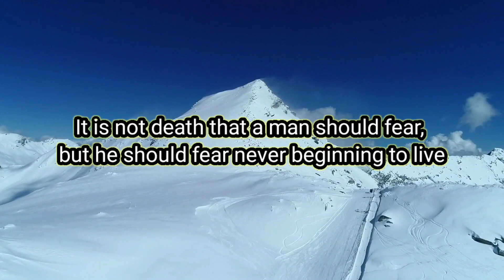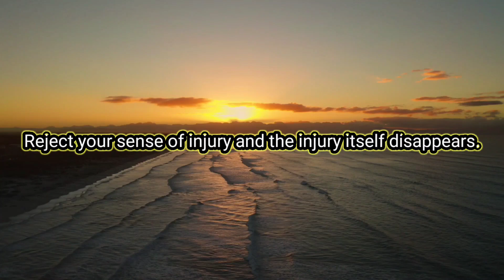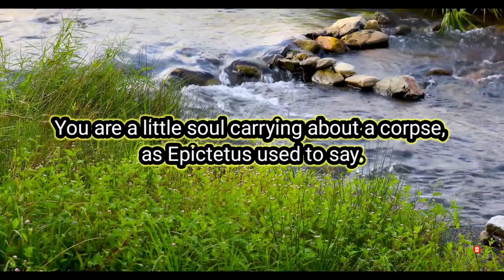Healing Music for Body and Mind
Welcome to the Wellness Meditation!

This channel is dedicated to providing you with the best in relaxing, calming, and healing music. Whether you're looking for music to help you meditate, sleep, study, or simply relax, you'll find it here.

Our music is carefully crafted to help you achieve a state of deep relaxation and inner peace. We use a variety of instruments and sounds, including nature sounds, binaural beats, and mantras, to create a truly immersive and therapeutic listening experience.

We also offer a variety of different lengths of music, so you can find the perfect track for your needs. Whether you need a short meditation session or a longer listening experience, we have you covered.

So sit back, relax, and let the music take you away. We hope you enjoy our channel!

Here are some of the benefits of listening to meditation music:

Improves sleep quality
Increases focus and concentration
Promotes relaxation and inner peace
Provides a sense of well-being
We hope you enjoy our channel!